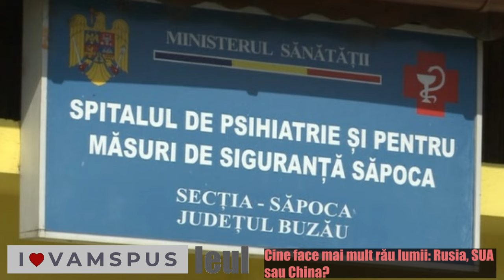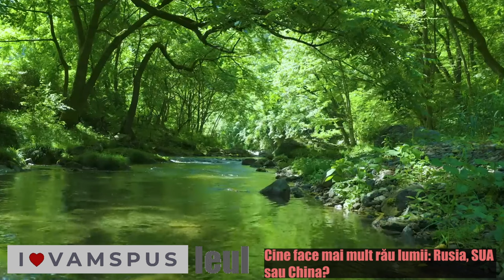CINE FACE MAI MULT RĂU LUMII: RUSIA, SUA SAU CHINA?